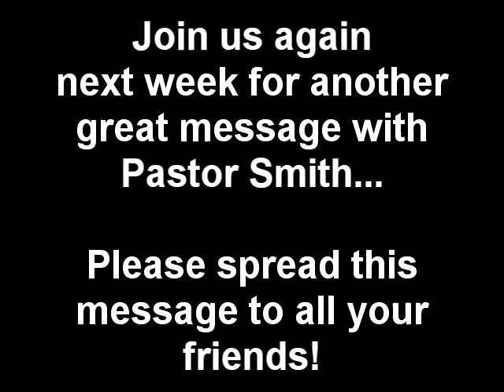Pastor Harold Smith Marks MS Church Service 05-15-2013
The Wednesday night service at the First United Pentecostal Church located in Marks, Quitman County, Mississippi.